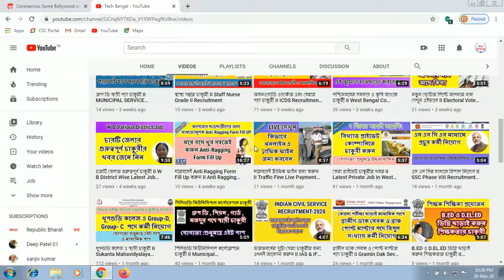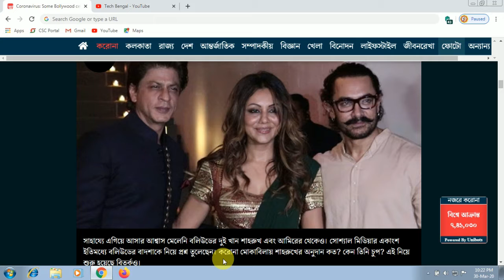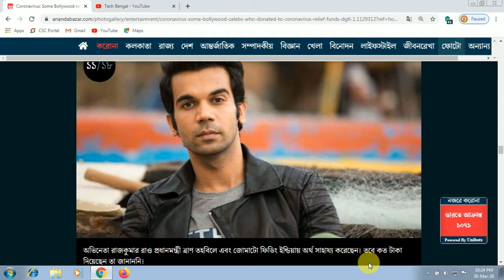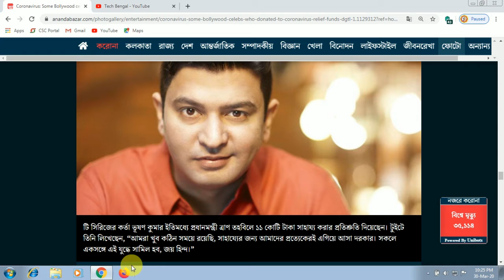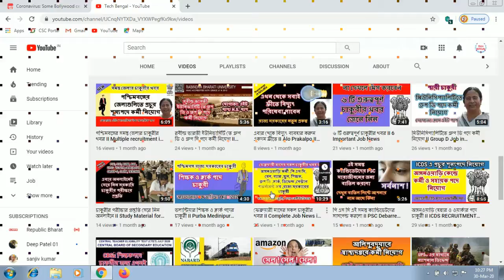কে কে কত দান করলো দেখুন II Celebrities Donate for Corona Relief Fund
বন্ধুরা , এই ভিডিওটির মাধ্যমে আপনারা জানতে পারবেন করোনা রিলিফ ফান্ডে কে কত টাকা দিলো I

tech bengal
corona relief fund
কে কে কত দান করলো দেখুন
corona virus
covid-19
latest corona virus news in west bengal
corona virus news in bengali
corona effected people